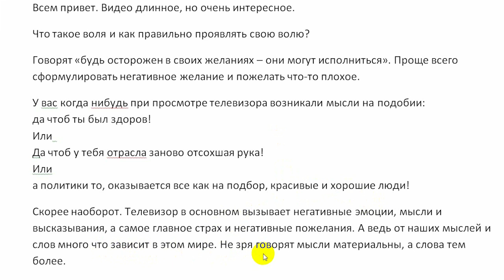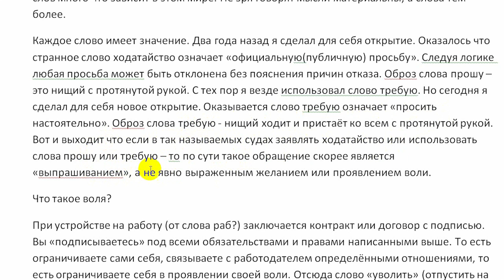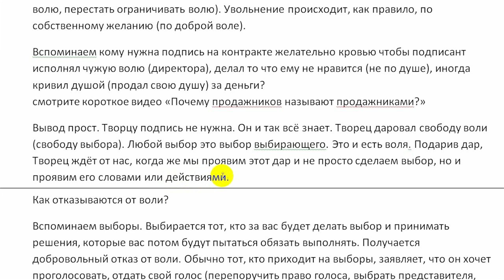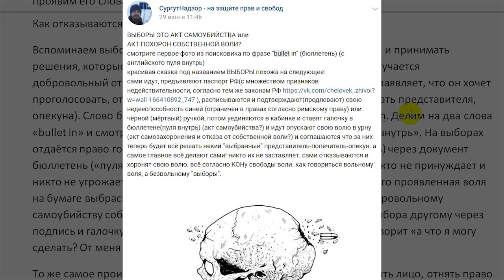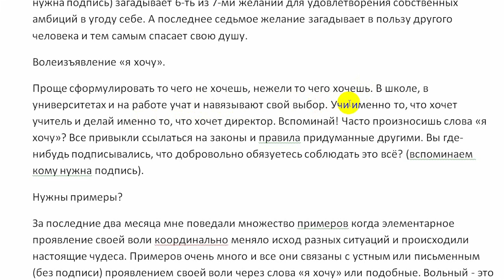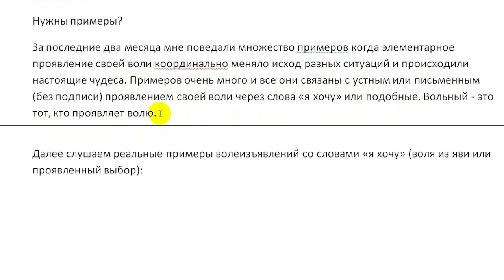1/2 СПАСЕНИЕ ДЕТЕЙ ОТ ТЕСТОВ или ВОЛЬНОМУ ВОЛЯ 2020.11.15 Сургут Часть 1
что такое воля и как её проявлять? разъясняем как правильно и эффективно проявлять свою волю и на примерах показываем какие чудеса при этом происходят

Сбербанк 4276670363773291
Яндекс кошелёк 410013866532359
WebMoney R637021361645